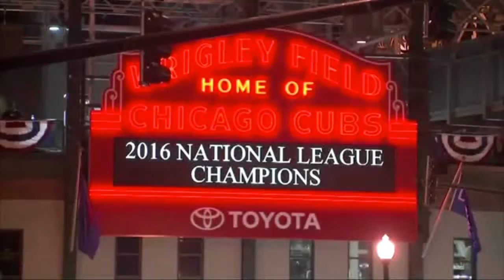The 2016 Chicago Cubs.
Yes, the Cubs are the 2016 MLB World Champs.